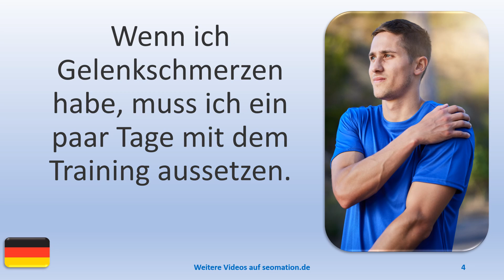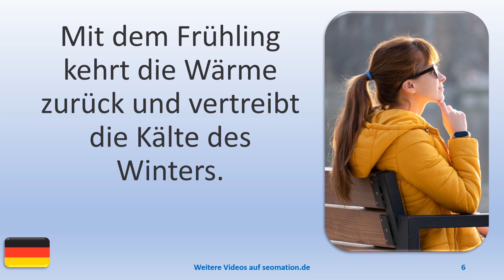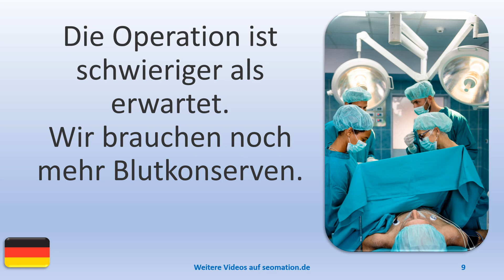▶️14753▶️Ich lerne Deutsch mit Texten und Bildern in unterschiedlichen Situationen.